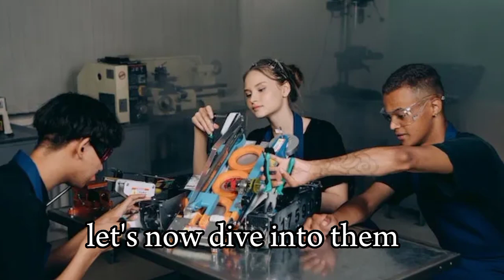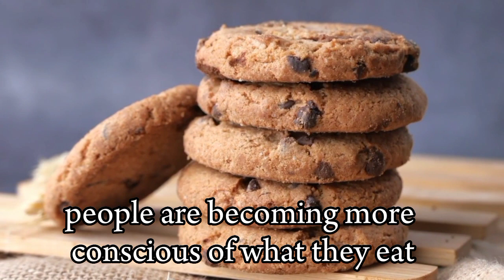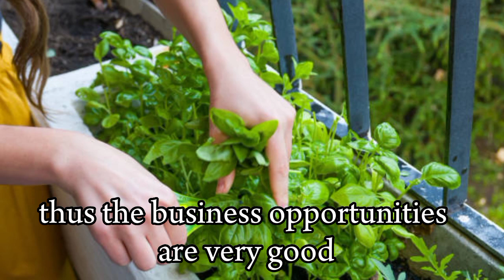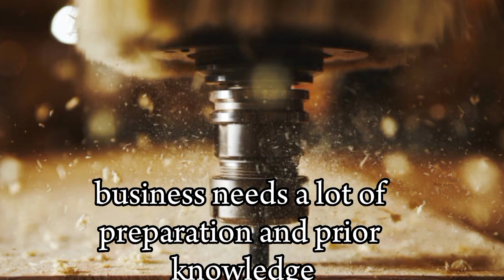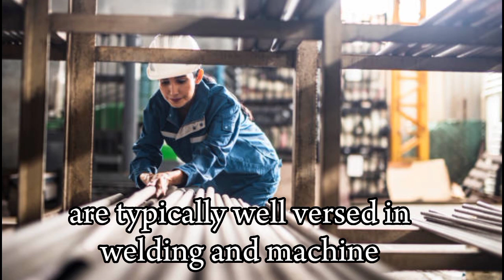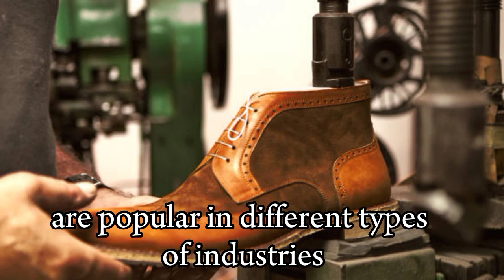Manufacturing Businesses With High Profit: Make Millions In Manufacturing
Manufacturing Businesses With High Profit: Make Millions In Manufacturing    The manufacturing industry is thriving and offers plenty of opportunities for those looking to make their mark in the world of business.With new technologies, processes, and materials readily available and creating custom parts and components to developing innovative products and services, there are plenty of exciting ideas that budding entrepreneurs can explore.

How to make money online of offline for begginers.